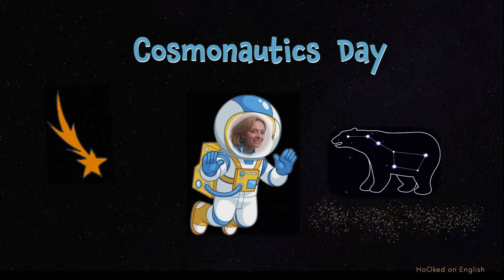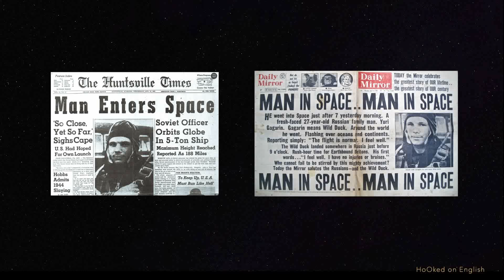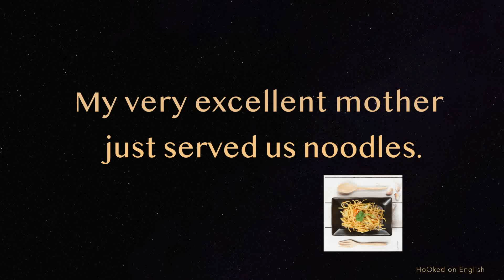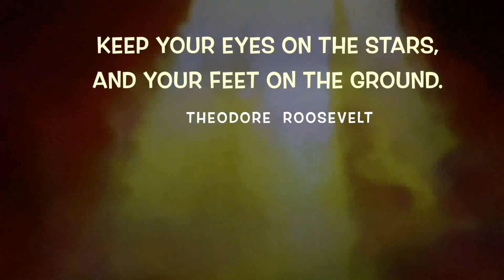Cosmonautics Day Эффективный способ запомнить планеты.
⏰ Time codes:
0:00​ - Greetings and introduction. - Приветствие и знакомство.
0:52​​​​ - 12th of April is Cosmonautics Day. Yuri Gagarin's flight into space. - 12 апреля - День Космонавтики. Полет Юрия Гагарина в космос.
1:36​​​​ - 8 planets exist in our Solar  System. - 8 планет существует в нашей Солнечной системе.
1:46 - Mercury, Venus, Earth, Mars,  Jupiter, Saturn, Uranus, Neptune. - Меркурий, Венера, Земля, Марс, Юпитер, Сатурн, Уран, Нептун.
1:57​​ - How to remember the list of the  planets. A mnemonic  strategy or a mnemonic  device - Как запомнить список планет. Мнемоника, акростих.
2:25​​ - My very excellent mother just served us noodles.
2:57 - Give a thumbs up and subscribe. -  Ставьте лайк  и подписывайтесь.
3:14​ - the quote "Keep your eyes on the stars and you  feet on the ground" Theodore Roosevelt - "Держите ваш взгляд на звездах, а ваши ноги — на земле." Теодор Рузвельт
Leave your comments in the section below, please!  - Пожалуйста, оставляйте комментарии.